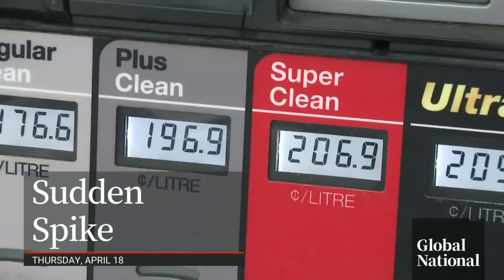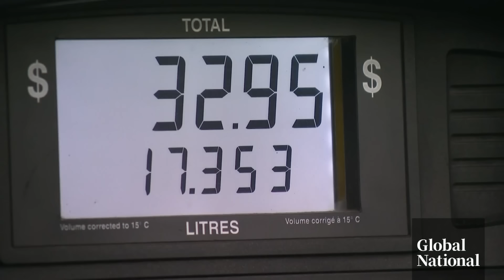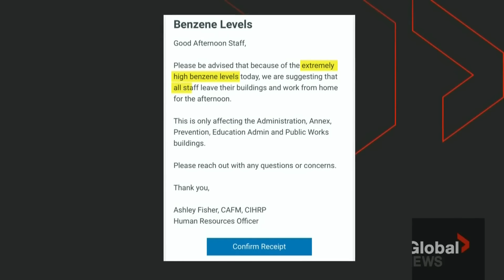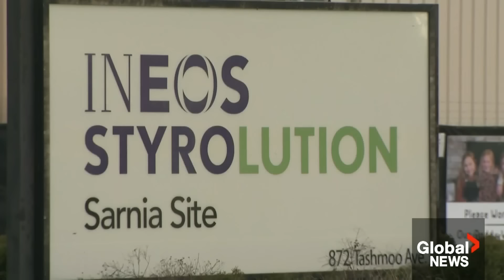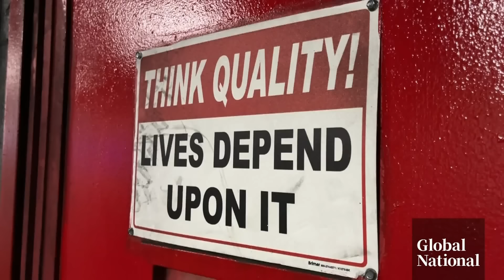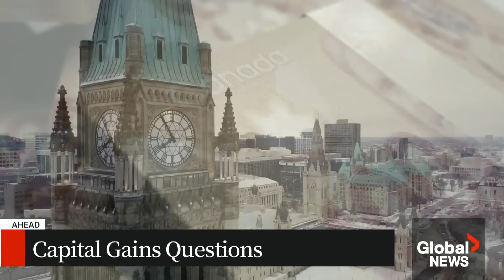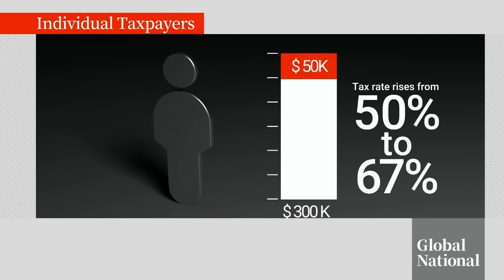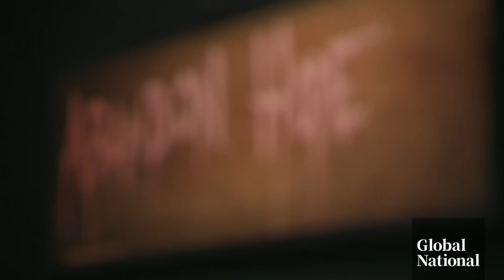Global National: April 18, 2024 | What is driving the sudden spike in gas prices in Eastern Canada?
In tonight's top story: Canadians in Ontario and Quebec are feeling the pain of sticker shock at the pumps, where gas prices reached a two-year high overnight with little explanation. Heidi Petracek looks at the frustration in Eastern Canada, and what may be driving the sudden spike.

U.S. lawmakers will soon vote on whether to give billions of dollars in military aid to Ukraine, including tens of thousands of much-needed artillery shells. Jackson Proskow was given rare access to an American army plant in Pennsylvania, where officials warn they won't be able to provide enough help to Ukraine without proper funding.

The people of Aamjiwnaang First Nation are demanding a chemical plant, which is located right across the street from their reserve, be shut down after being repeatedly exposed to high levels of benzene, a cancer-causing chemical. As Carolyn Jarvis reports, many said the pollution left them feeling ill and anxious about the air they breathe.

Reuters photojournalist Mohammed Salem has won the 2024 World Press Photo of the Year award, for a picture he took during the early days of Israel's siege on Gaza, showing a grieving woman holding the body of her 5-year-old niece. Neetu Garcha looks at how Salem is reacting to his achievement and the hopes it can lead to meaningful change in Gaza's dire humanitarian crisis.

Big changes coming to the country's capital gains tax are aimed at the wealthiest Canadians — part of Ottawa's efforts to generate revenue to help pay for billions in new spending. But some middle-class Canadians who own small businesses or are selling a second property, might have to pay more too. Eric Sorensen looks at the changes and who's being affected.

Plus, renowned artist Banksy has captivated the world for decades with his subversive murals and graffiti, while carefully keeping his identity secret the entire time. Now, a touring exhibit featuring some of his best work is making its Canadian debut in London, Ontario. Mike Drolet stops by for a visit and explains why the anti-establishment artist may not approve.